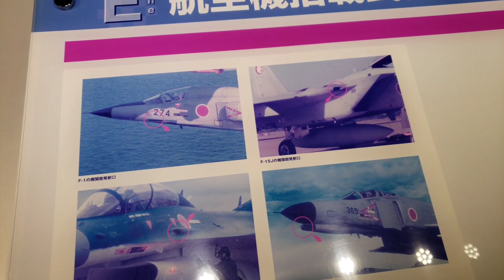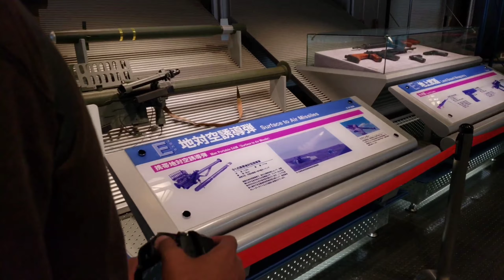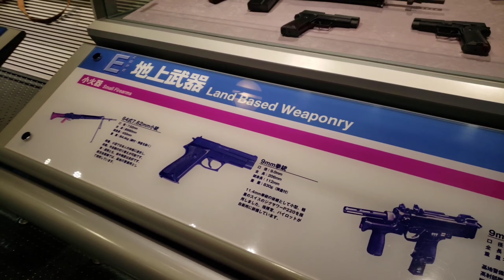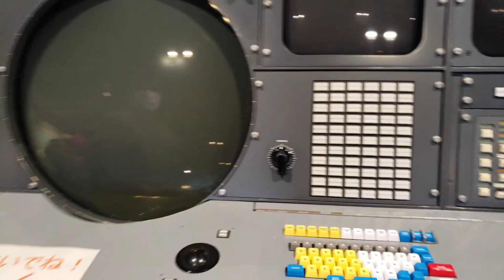Japan: Hamamatsu Air Park 航空自衛隊浜松広報館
Air Park is a facility that introduces the JASDF's missions and activities through exhibits on aircrafts and pilots' equipment. The main highlight is an exhibition hanger where you can see successive generations of Blue Impulses and a real Hero Fighter. You can enter the cockpit of some aircrafts and take photos inside! In the exhibition hall, you can experience theme park levels of fun as you learn about the JASDF's activities, experience a simplified simulator, and watch videos at the theater. The popular museum shop offers an assortment of souvenir sweets and toys that attract both children and adults.

Place: Hamamatsu, Shizouka, Japan